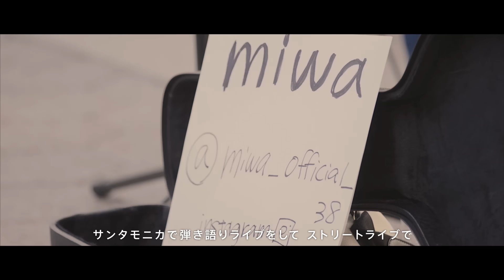miwa - Sparkle / INSIDE THE FIRST TAKE supported by ahamo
2022年5月3日、4日に舞浜アンフィシアターにて開催した初の有観客ライブ「INSIDE THE FIRST TAKE supported by ahamo」。
7月1日からの1ヶ月間を通して、出演アーティストの映像を公開。

「INSIDE THE FIRST TAKE supported by ahamo」の8組目は、透き通った芯のある歌声を持つシンガーソングライターのmiwaが登場。
心の輝きを解き放ち、自分らしい一歩を踏み出せるよう作られた「Sparkle」を全員女性メンバーの生ピアノ、ストリングスと共に奏でる、空気を揺さぶる一発撮りを披露。

0:00 documentary
6:45 Sparkle

■「INSIDE THE FIRST TAKE supported by ahamo」特設ページ

■「INSIDE THE FIRST TAKE supported by ahamo」オフィシャルグッズ

‹出演アーティスト› ※出演アーティスト五十音順
ALI / Creepy Nuts / 崎山蒼志 / Da-iCE / 変態紳士クラブ / miwa / yama / ReoNa

NSIDE THE FIRST TAKE supported by ahamo特別協賛のahamoから
合計10名様に【miwa 直筆サイン入り】の【INSIDEプログラムブック】をプレゼント。
（※要エントリー）
これからご契約される方も今ahamoをご契約中の方も対象です。

キャンペーン期間：2022年7月1日（金）〜2022年8月7日（日）
詳しくはキャンペーンサイトから。

■「INSIDE THE FIRST TAKE supported by ahamo」とは
これまでベールに包まれていた
THE FIRST TAKEの内側を生で見れる
プレミアムライブ。

一度にかける、
アーティストの歌声、息遣い、本気さを
鮮明に感じられるライブ体験。
歓声や物音すらも、はばかられる空間。
会場のすべての音が、音楽の一部になる。

ようこそ、音楽の中へ。

Performance clips from “INSIDE THE FIRST TAKE supported by ahamo,” the first live concert organized by THE FIRST TAKE held at Maihama Amphitheater on May 3 and 4, will be launched on our channel throughout the month of July.

The eighth artist is miwa, singer-songwriter who has a clear but strong voice.
1 TAKE performance of ‘Sparkle’, a song created to unleash the sparkle in our heart and encourages us to take a step forward in our own way. Enjoy miwa’s uplifting performance accompanied by live piano and strings by all-female musicians.

CREDITS
Director, Creative Director, Art Director : Keisuke Shimizu
Graphic Designer : Yo Kimura
Copywriter : Hiroshi Yamazaki
Director of Photography : Kazuki Nagayama
Technical Coordinate : 629inc.
Lighting Director : Kazuhide Toya

Producer : Yuji Ozawa, Teruki Murakami (GEEK PICTURES)
Production Manager : Takuma Konishi, Yosuke Sato (GEEK PICTURES)
Director (Trailer, Opening, Ending) : Meuniere Nakamura (GEEK CREATIVE STUDIO)
Director (Documentary) : Masaaki Niiyama, Akira Kadoya, Hiroho Mieno, Udo, Yuji Oki (GEEK CREATIVE STUDIO) , Masaki Komagata
Offline Editor (Trailer, Opening, Ending) : Airi Masutani (geek sight)
Director of Photography (Documentary) : Akihiro Koyahata (FIMERA VISION) , Takahide Okubo (Ren) , Seiji Kumura
Video Engineer (Documentary) : Masami Hayashi (Ren)
Theme Song : MONJOE
Motiongraphic Designer : Shinnosuke Arima (EDP)
Colorist / Online Editor : Mai Kikuchi (L’espace Vision)
Post-Production Manager : Kohei Yamauchi (L’espace Vision)

Live Production : Yoko Kikuta , Michitoshi Nagasato
Stage Director : Masamichi Shimizu (T-S-ing)

Sceneshifter : Kosuke Nishi (NIHON STAGE CO.,LTD.)
Sound Coordinator : Kenji Fujita (MSI JAPAN TOKYO CO.,LTD.)
Visual Crew : Naoya Fujita (HIBINO VISUAL)
Lighting Crew : Yusuke Honda (AKARICENTER INC.)
Backline Coordinator : Hiroki Honma
Backline Technician : Leo Yoshida (SOUND CREW CO.,LTD.)
Special Effect : Shuhei Sakamaki (Migi Straight)
Show Power : Hidemi Okabayashi (ICC International)
Sound Recording : Yuta Ishida (SOUND CREW CO.,LTD.)
Stylist: SAHO
Hair&Make up: Atsushi Sasaki（GLUECHU）